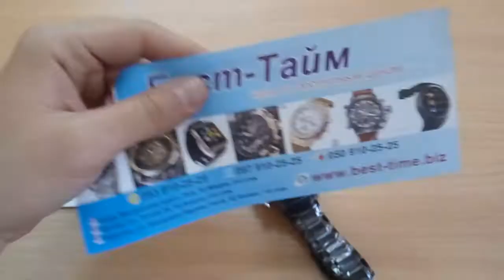Наручные мужские часы Naviforce Savonna. Бест-Тайм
Наручные мужские часы  Naviforce Savonna. best-time.biz